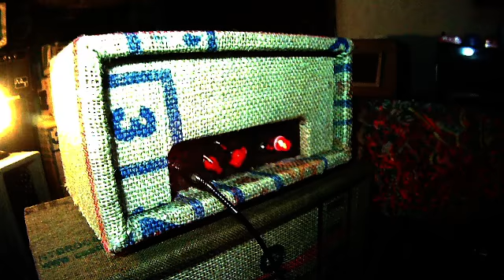Shooting a tube head